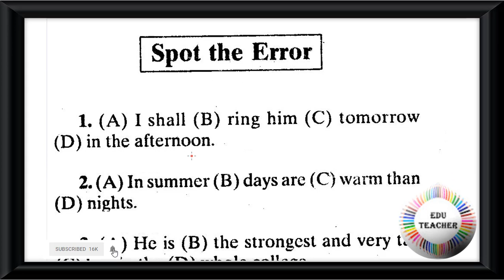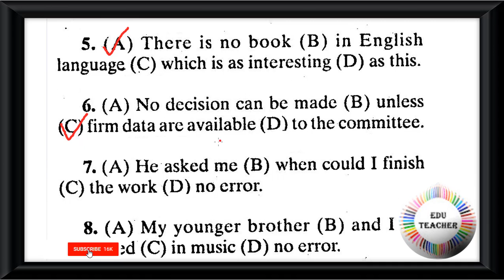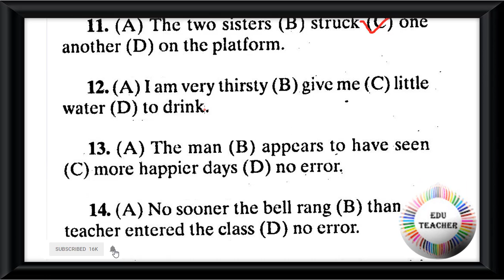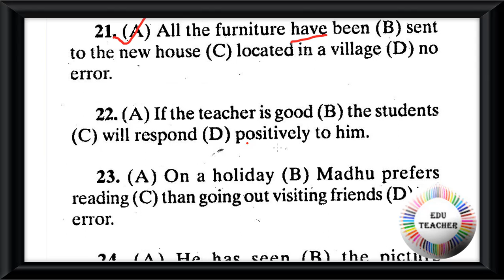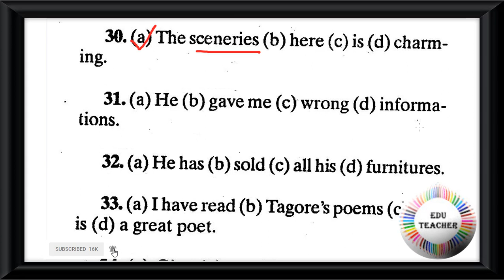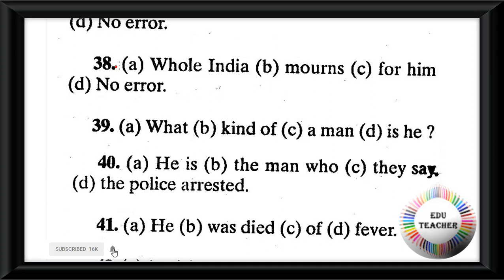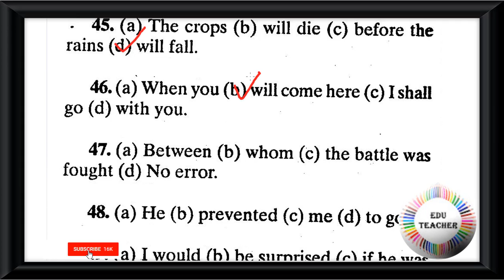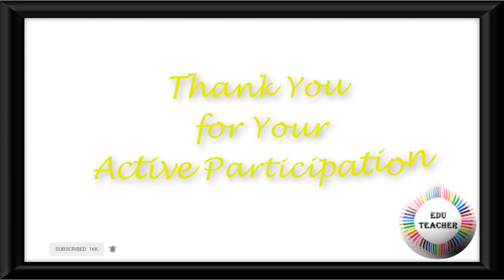Probable General English Spot the Error সম্ভাব্য ইংরেজী ভুল নির্বাচন পর্ব 1